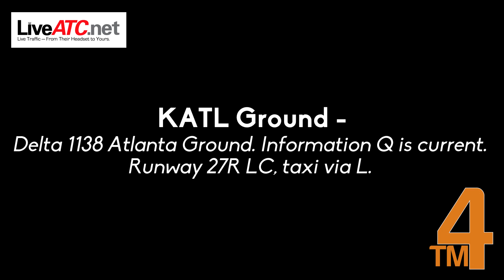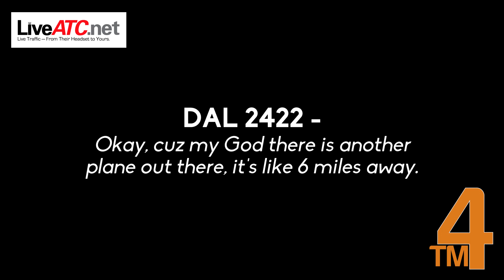LiveATC - "I Don't Have an Attitude"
An air traffic controller and a Delta pilot have an interesting exchange of words when a pilot uses the wrong taxiway. Look out for new videos coming soon.

Audio courtesy of Liveatc.net